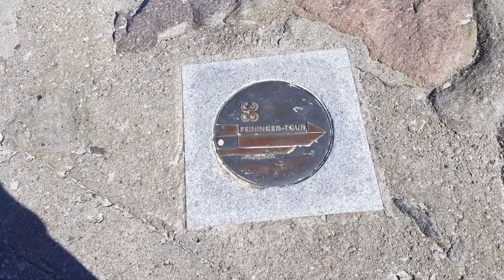Prom Cracovia - Polferries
Wyjście w morze promu Polferries Cracovia z portu Świnoujście.